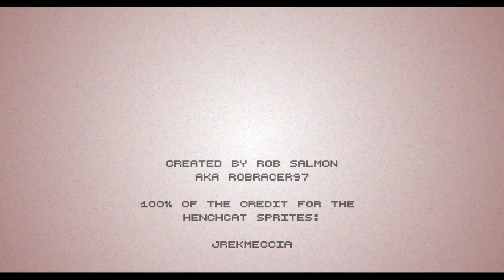Hotline Miami 2 Custom Campaign - 9 Lives |Final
The End of 9 Lives! Pretty funny campaign!

Im sorry I had to delete the music for Curiosity, its because I would get copyrighted ;-;

Do you want me to play a Custom Level or Custom Campaign? Leave it in the comments!